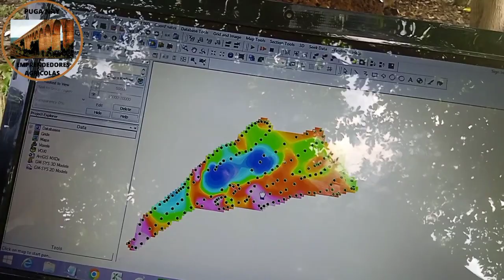‼️EN BUSCA DE UN TESORO||PT.1🤯